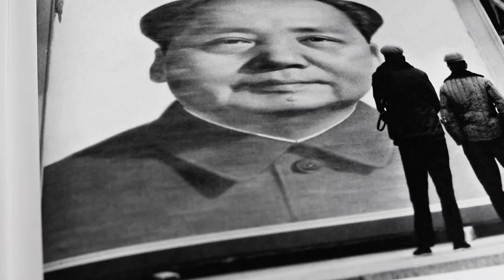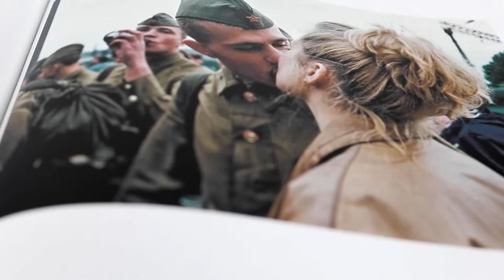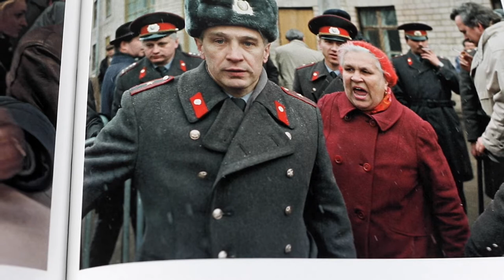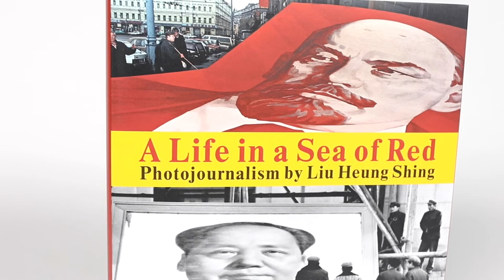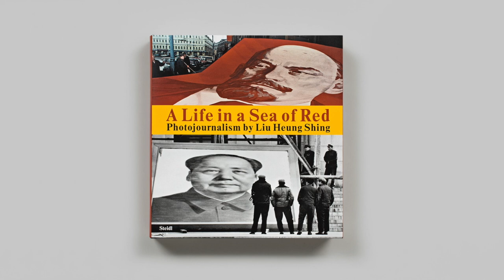'A Life in a Sea of Red' I Interview with Pulitzer-Prize-winning Photojournalist Liu Heung Shing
This book contains the two most important bodies of work by Pulitzer-Prize-winning photojournalist Liu Heung Shing: photos of the pivotal decades of Communism in China and Russia, made between 1976 and 2017. Adapting the phrase “alive in the bitter sea” from a Chinese proverb about perseverance in tumultuous times, A Life in a Sea of Red presents scenes of hope, hardship and change under and after Communist rule.

Understanding the death of Mao Zedong in 1976 as the harbinger of change for China, Liu arrived in Beijing in 1978 to photograph the country at a moment of momentous transition for Time magazine. This he did in an empathetic, unfiltered manner beyond the visual narrative perpetuated by the Chinese government—from the withdrawal of Mao’s portraits from the public realm, to the increase in free commercial, artistic and personal expression, to the 1989 violence on Tiananmen Square and, more recently, the rise of yuppies who show how China has recast Communism in a socialist-capitalist mold. In contrast, Liu’s photos of Russia, taken between 1990 and 1993, document the collapse of a Communist state. The most enduring of these shows Mikhail Gorbachev throwing down the speech he delivered on 25 December 1991, announcing his resignation and signaling the end of the Soviet Union and Cold War. This photo, which embodies Liu’s ability to convey complex narratives in a single frame, is from the series that was awarded a Pulitzer Prize in 1992.